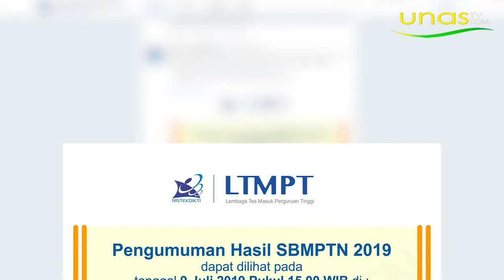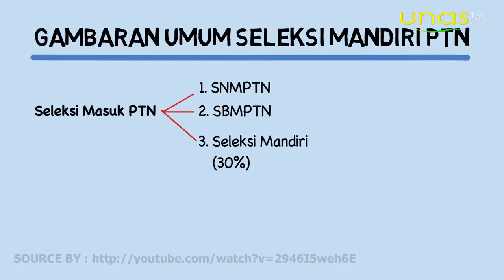UNAS UPDATE | PENGUMUMAN HASIL SBMPTN 2019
PENGUMUMAN HASIL SBMPTN TAHUN 2019 AKAN DILAKUKAN PADA HARI SELASA, 09 JULI 2019 SECARA SERENTAK PADA PUKUL 15.00 WIB. MELALUI SITUS RESMI SBMPTN DAN BEBERAPA SITUS ALTERNATIF LAINNYA.